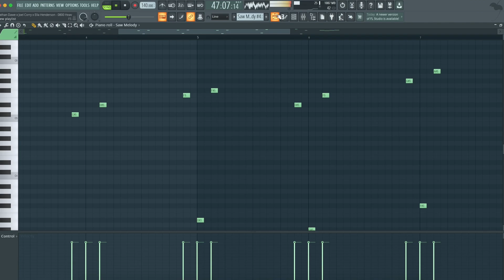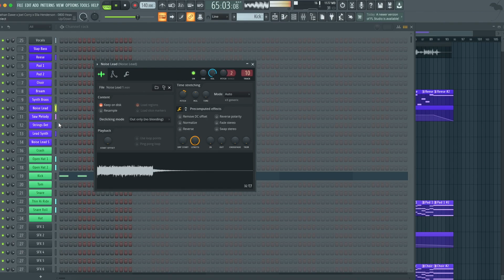Nathan Dawe x Joel Corry x Ella Henderson - 0800 HEAVEN (FL Studio Remake)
💻  This version of "0800 HEAVEN" by Nathan Dawe in collaboration with Joel Corry and Ella Henderson was created in FL Studio. You can see how to work with instruments and samples and learn how to set up settings, parameters, automatizations, plugins, audio signal routing, and more. All mixed and mastered, ready for use.

⚙ Template Specifications ⚙

📌 Software, DAW: FL Studio 20.8 (or higher).
📌 Song Key: Gb Maj
📌 Time Length: 2:44